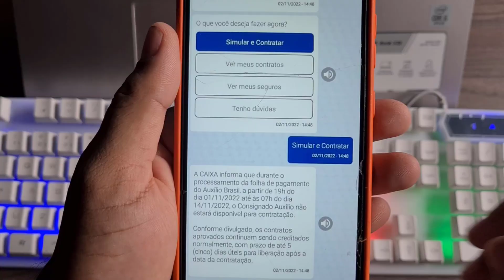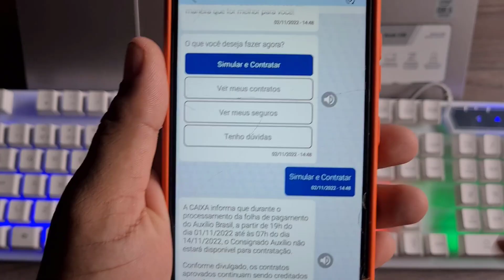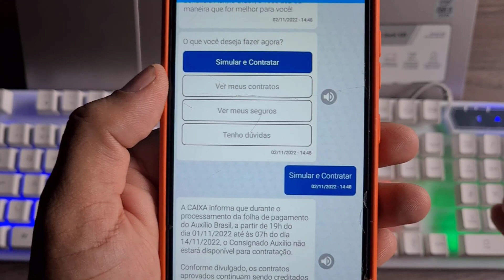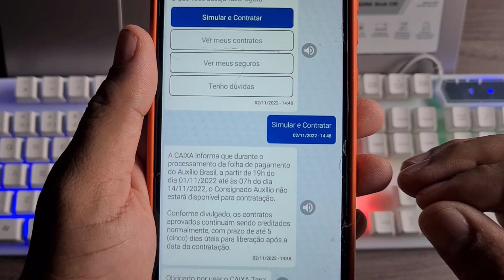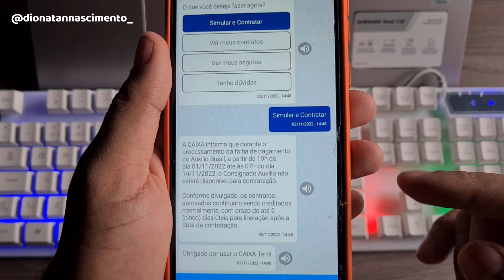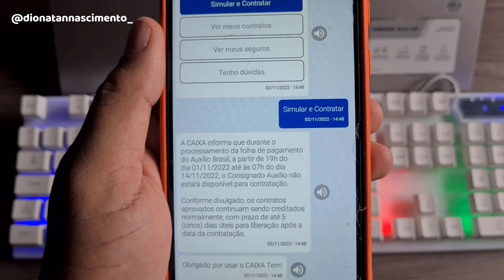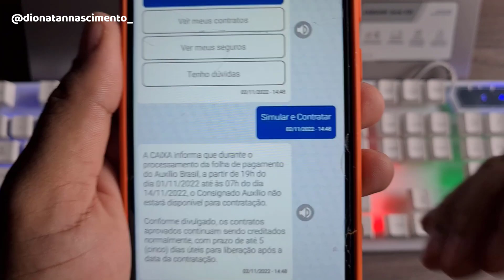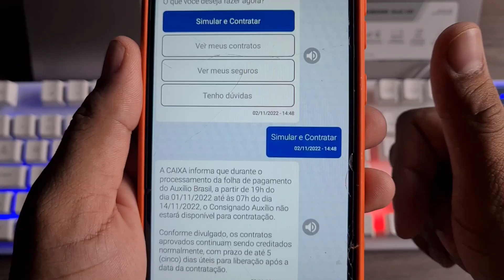EMPRÉSTIMO CAIXA TEM NÃO FUNCIONA MAIS BOLSA FAMÍLIA EM 2023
📌 Solicite Seu Empréstimo Para Negativado Agora

Como fazer o empréstimo consignado auxilio brasil no aplicativo caixa tem? Muita gente que tentou simular e contratar nessa semana foi surpreendido com a mensagem dizendo que só a partir do dia 14 de novembro que poderá fazer o empréstimo, e nesse vídeo explico a você todos os detalhes

Muitas pessoas estão achando que a caixa econômica federal cancelou o empréstimo consignado do auxílio brasil, mas essa informação não procede.

Acontece que nessa semana quem tentou solicitar o empréstimo pelo aplicativo recebeu a mensagem dizendo que o consignado auxílio brasil está disponível só a partir do dia 14 de novembro, e nesse vídeo explico os detalhes.

Como fazer o empréstimo consignado auxilio brasil no caixa tem
Como solicitar o empréstimo consignado auxilio brasil no caixa tem
Como contratar o empréstimo consignado auxilio brasil no caixa tem
Como ativar o empréstimo consignado auxilio brasil no caixa tem

Passo a passo para fazer o empréstimo consignado auxilio brasil no caixa tem, Passo a passo para contratar o empréstimo consignado auxilio brasil no caixa tem

Empréstimo consignado do auxilio brasil como fazer
empréstimo consignado auxilio brasil no caixa tem como solicitar
empréstimo consignado auxilio brasil no caixa tem como contratar

Empréstimo consignado auxilio brasil no caixa tem tutorial
Erro no empréstimo consignado auxilio brasil no caixa tem
Caixa tem fazendo o empréstimo consigndo do auxilio brasil.

Como fazer o emprestimo caxa tem de 1000 reais pelo caixa tem, Como fazer o emprestimo caixa tem do auxilio brasil pelo caixa tem, Como fazer o emprestimo caixa tem passo a passo atualizado

Dionatan Nascimento, Empresário no Mercado de Crédito, Corban Certificado pela FEBRABAN (Federação Brasileira de Bancos) e Especialista Em Monetização no Youtube. Nesse canal Te ajudo a conseguir EMPRÉSTIMOS, aumentar seu SCORE e ganhar RENDA EXTRA sem cair em golpes. Nunca pague nenhum valor antecipado!